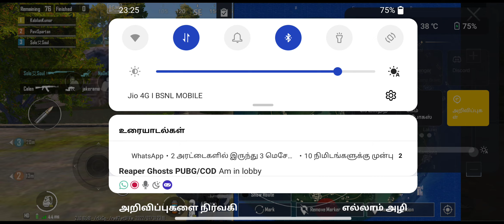Eppadiyo bot kill panni dinner varaikkum vanten